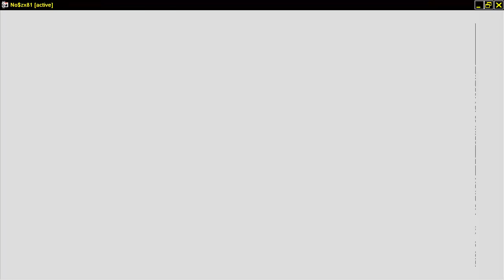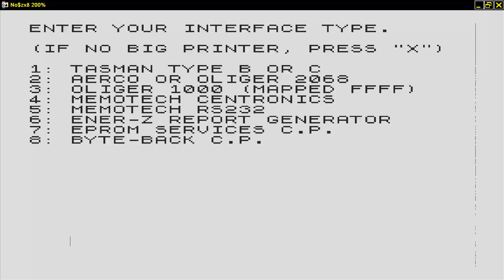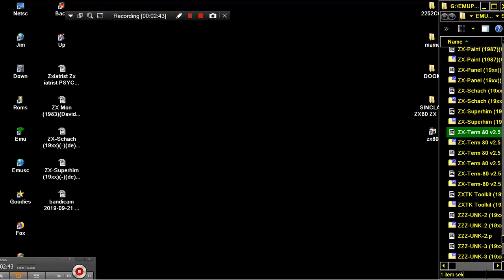ZX Term 80 v2 5 1987Fred Nachbaur SINCLAIR ZX80 ZX 80 ZX81 ZX 81 Science of Cambridge Ltd